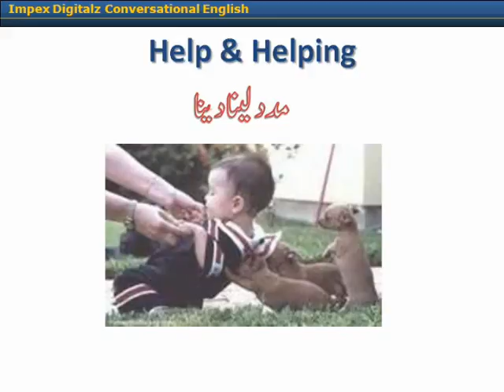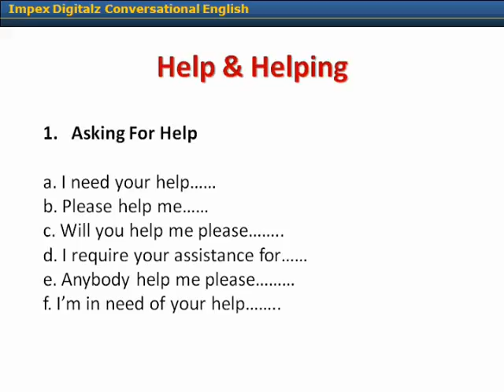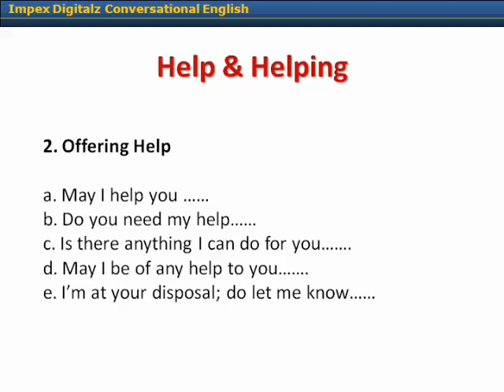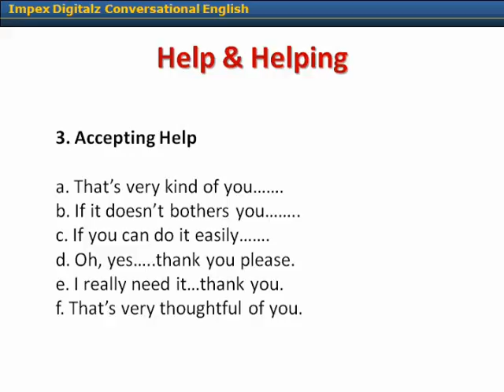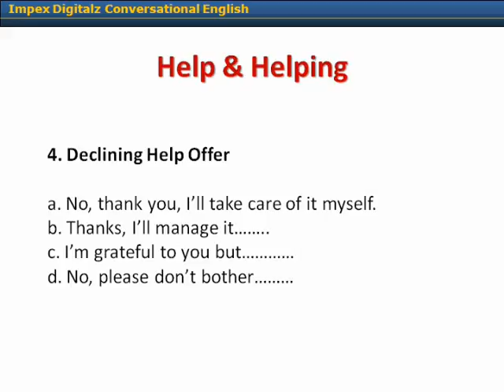Learn English Language Urdu and Hindi 22. Help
conversational English,Learn English Language  Urdu and Hindi
Enjoy this part of spoken English through Urdu Hindi , Punjabi. Learn English, English conversation,
English conversation online, English conversation 1, English conversation practice, English conversation classes, , English conversation video, English conversation topics,
Learn to speak English through Urdu Hindi.
English speak,
conversation English,
how to speak good English, through Urdu
conversation in English,do you speak English in Urdu and Hindi,
conversations
English conversation
englisdh conversation
esl conversation
English conversation you tube
you tube English
english classes conversation
speaking english conversation through urdu
english convesation
English conversation learn,
english learn,
english conversation practice, through urdu
why learn english, through urdu
learn english games, through urdu
i want learn english through hindi,
 These lesson will help you in spoken English from Hindi Urdu.
english conversation dialogues, english conversation lessons, english conversation with subtitle,
 english conversation video, speak english, learn english speaking, how to learn english,
english conversation through urdu
english conversation 1
english conversation lessons through urdu
conversation english
learn english speaking through urdu
englishconversation
conversation 01
conversation 1
english conversation01english conversations
english language conversation through urdu